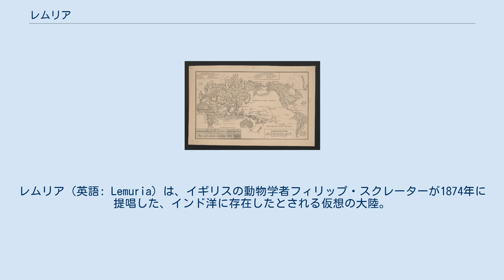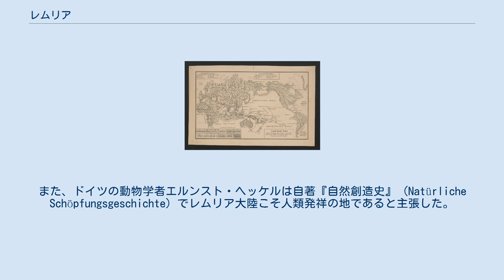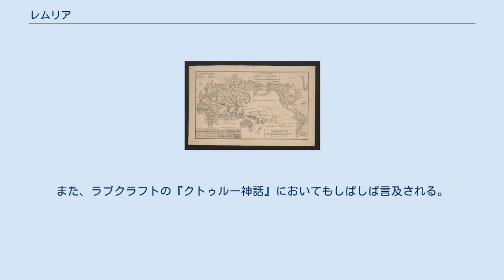レムリア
レムリア（英語: Lemuria）は、イギリスの動物学者フィリップ・スクレーターが1874年に提唱した、インド洋に存在したとされる仮想の大陸。
 また、オカルト系の書物において同一名称の大陸が登場するが、上記の動物学の仮説とはまったくの別物である。
 人類を12人種とし、レムリアからどのように拡散したかを推定した19世紀の図 アフリカのマダガスカル島にはキツネザルが生息しており、この仲間は世界中でここからしか知られていない。
しかし化石種がインドから発見されており、また近縁の原猿類はこの島を挟んでアフリカ中部と東南アジアのマレー半島・インドネシアにのみ生息する。
このようにインド洋を隔てた両地域には近縁な生物が見られる（隔離分布）。
 これを説明するために、スクレーターは5000万年以上前のインド洋にインドの南部、マダガスカル島、マレー半島があわさった大陸が存在したのではないかと考え、キツネザル（レムール、Lemur）にちなみ「レムリア大陸」と名付けた。
また、ドイツの動物学者エルンスト・ヘッケルは自著『自然創造史』 (Natürliche Schöpfungsgeschichte) でレムリア大陸こそ人類発祥の地であると主張した。
そのほかにも一部の地質学者がインド洋沿岸地域の地層の構造が酷似していることから似たような説を唱えている。
 しかし、インド洋を含め、大洋によって隔てられた地域間の生物相の類似については、1912年の気象学者アルフレート・ヴェーゲナーの大陸移動説によっても説明がなされた。
当初はレムリア大陸説をはじめとする陸橋説が優勢だったが、1950年代より大陸移動説が優勢となった。
1968年にプレートテクトニクス理論の完成により大陸移動説の裏付けが確実なものとなり、レムリア大陸説は否定された。
 レムリア大陸説は、神智学協会創設者の1人、ブラヴァツキー夫人によって1888年に刊行された著書『シークレット・ドクトリン』において登場した。
レムリアは大陸であり、大陸が存在した位置はインド洋ではなく太平洋にあると発表し、神秘学者達の間では高い支持を得た。
 レムリア大陸は最大時には太平洋をまたがって赤道を半周する、現在のユーラシア大陸と同位の面積があったが、およそ7万5千年という長い年月にわたる地殻変動により大半が減少し、最後には日本の東方にオーストラリア程度の大陸が2つ残り、やがて完全に沈没したと説かれた。
当然ながら太平洋に存在したと説く以上は、動物学上の疑問点を解決する学説としてかつて提唱されたレムリア大陸とは、全く関係無い事になる。
 沈没期の最後に残った2つの大陸の事をムー大陸とレムリア大陸とに別ける神秘学者や秘教学者もいるが、最初の巨大大陸時をムー大陸と呼ぶ者もいる。
ジェームズ・チャーチワードはムー大陸の起源をレムリア大陸であるとした。
どちらの大陸も同一の霊的背景にある事は、多くのアカシック・リーディングに依る書物で説かれ、文明の終期にはラ・ムーが指導者に当たっていた事が説かれている。
 アメリカ合衆国の著作家バーバラ・ウォーカーは、伝説上の大陸名の「レムリア」とは、本来は「レムレスの世界」、すなわち「亡霊の世界」のことを意味していた、と自書で述べている。
 現在においては、オカルトおよびニューエイジ界に幅広く影響を与えている。
 ニューエイジ オレリア・ルイーズ・ジョーンズ女史著のレムリアとシャスタの地下都市にあると言われている地下都市テロスとのつながりを書いた2007年に日本語版の『レムリアの真実 シャスタ山の地下都市テロスからのメッセージ』『レムリアの叡智―シャスタ山の地下都市テロスからのメッセージ』『新しいレムリア―シャスタ山の地下都市テロスからのメッセージ』がある。
シャスタがニューエイジでは有名な場所のため、この地とレムリアとの関係を書いた本がニューエイジ界に影響を与えた可能性は否定できないだろう。
 アトランティス大陸説のようにプラトンの著作に代表されるような文献は、レムリア大陸および文明説では存在しない。
しかし、それが逆に舞台設定の自由度を高め、創作物の舞台に設定されることがある。
たとえばロバート・E・ハワードやリン・カーターは、古代レムリアを舞台とした作品を書いた 。
また、ラブクラフトの『クトゥルー神話』においてもしばしば言及される。